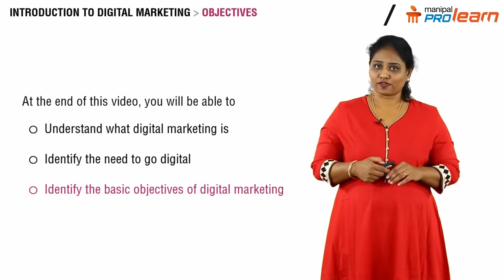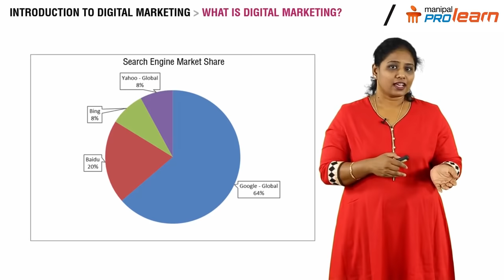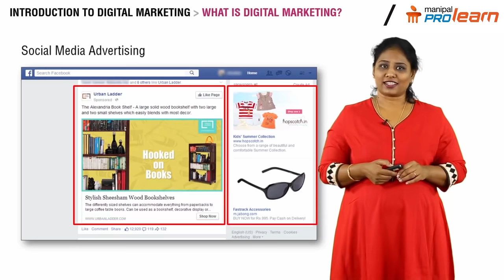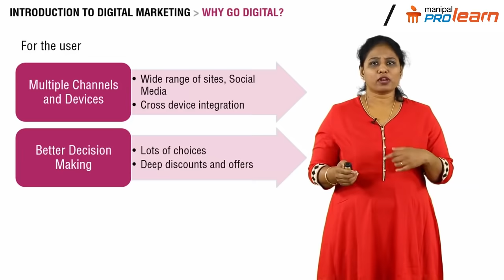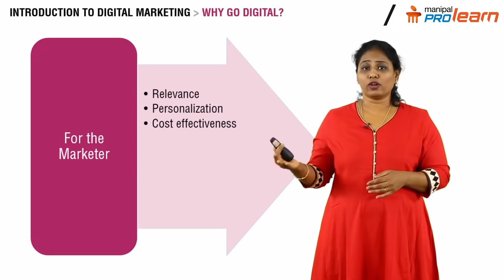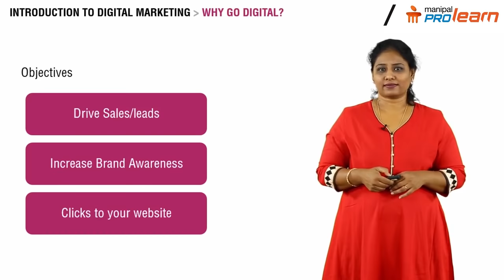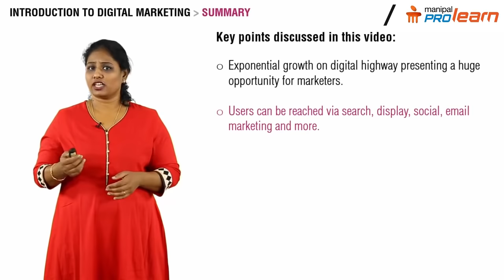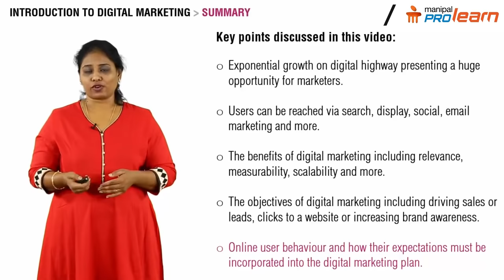What is digital marketing | digital marketing basics| digital marketing introduction| Tutorial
Learn What is Digital Marketing, get an introduction to digital marketing basics. This is a digital marketing tutorial for beginners. Jasmine David, a Digital Marketing Consultant talks about Digital Marketing Basics, introduction to digital marketing, and will help you understand what is digital marketing, help you identify the need to go digital. At the end of this video, you will be able to
* Understand what is Digital Marketing
* Identify the need to go digital
* Identify the basic objectives of Digital Marketing

Digital Marketing Professional Program in association with Google: Manipal ProLearn in association with Google India brings to you a unique Digital Marketing course that’ll not only give you a very good understanding on the key components of digital marketing but also help you develop expertise and push forward your career graph.
After completing this digital marketing course by Google, you’ll be considered as a strong and competent Digital Marketing professional. This digital marketing training will help you to:
• Understand the digital landscape and building a case to leverage online channels
• Strategize, implement and optimize online campaigns successfully
• Learn Online Advertising, AdWords Campaign management and Campaign Basics across search, display, mobile, video and online shopping and clear the Google Ads (Adwords) certification program
• Create online brand building initiatives that work
• Create primary assets - websites and microsites to work for your business
• Driving organic traffic through Search Engine Optimisation and capturing the right intent
• Using social media to promote content and engage with your brands across the key platforms like Facebook, Twitter, LinkedIn, Instagram, Pinterest and Snapchat
• Develop a multi-channel strategy using search, social, PPC, email and programmatic buying that deliver on organization marketing objectives
• Driving traffic, engagement and conversion using content marketing inbound strategies
• Apply relevant tools and concepts to execute, measure and monitor an annual online marketing plan, and use web analytics to drive actionable improvements with a focus on Google Analytics
• Integrate new digital marketing techniques into your strategic marketing plan

Why Digital Marketing?
With the explosive growth and worldwide reach of digital medium, traditional marketing no longer lies at the forefront of a campaign. From recognition to targeting the right audience and from getting potential customer to ensuring their engagement, brands need digital marketing at every step.
This has put Digital Marketing professionals in huge demand with the biggest of brands focusing on hiring these experts. Bigger budgets, increased pay and more career choice are just some of the benefits a digital marketing professional can look forward to.